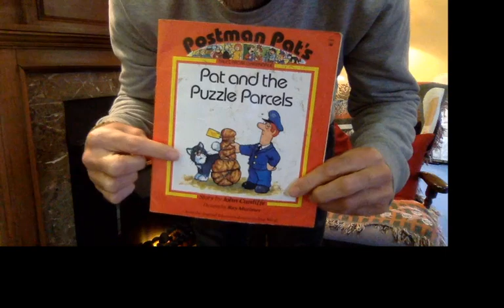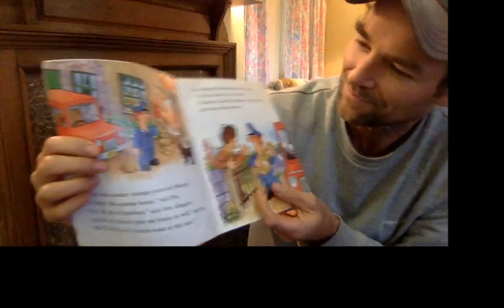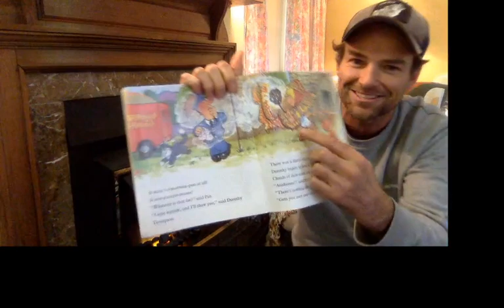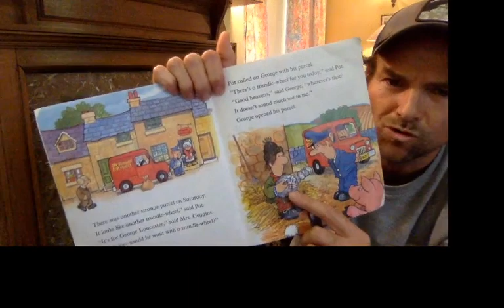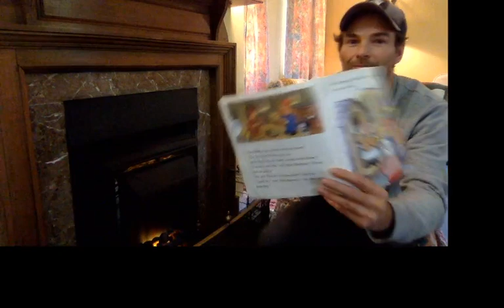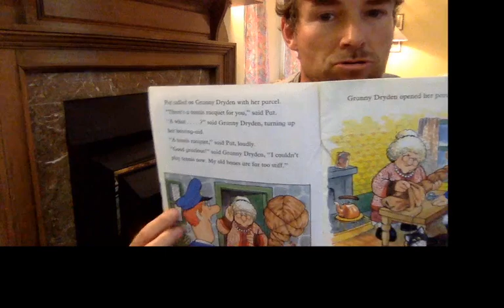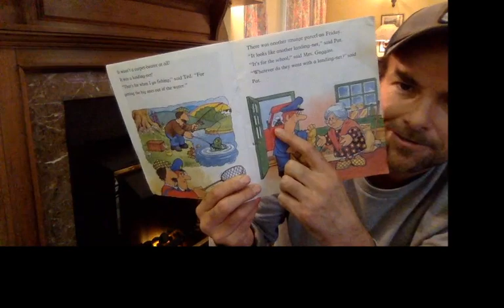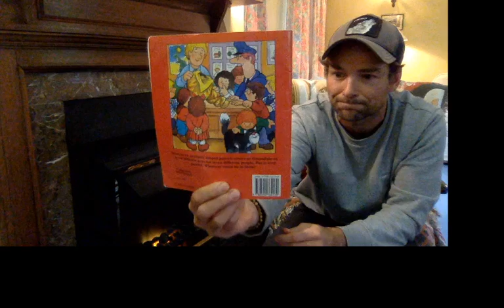Day 37: Pat and the Puzzle Parcels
Former Children's TV Presenter Michael Absalom reads a bedtime story for your kids every weekdays at 18:30 (GMT).

After the recent break out of CV-19 and the need for families to self-isolate Michael Absalom (aka 'Abs') set up a 'Facebook Live' page to help parents out and give them a bit of respite at the end of each day. The idea being to read a bedtime story every night to their kids, hopefully giving the adults a well deserved 20-30 minute break at the end of each day and the kids some early evening entertainment. Win Win!!

Now hoping to spread the net a little further a field Michael has set up this Live 'You Tube' page for any parents who wish to share Michael's stories with their friendship groups.

So pop on your PJ's and come join the fun, every weeknight at 6:30pm (GMT)
And remember you're never too old for a bedtime story!!

xx

Items in the show:

- Story Time
- "We'll have to read it again then won't we?" (WHOOOO!!)
- Story Time (repeat)
- The End
- Have a go at drawing today's story either tonight or tomorrow morning
- Night Night!